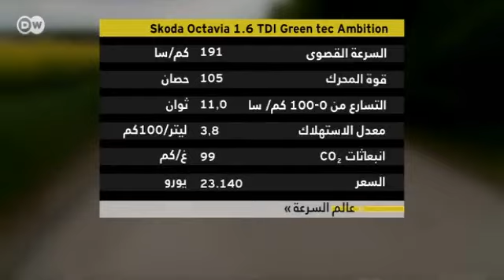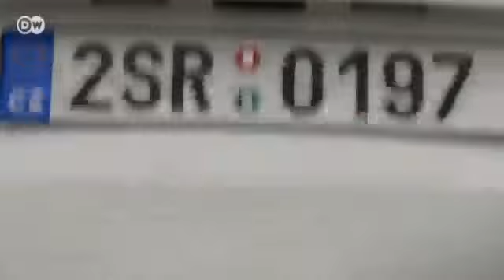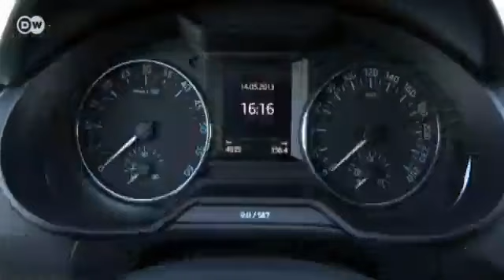سيارة سكودا أوكتافيا كومبي | عالم السرعة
في عام 2012 كانت سيارة أوكتافيا - كومبي هي السيارة الأكثر مبيعا في أوروبا من فئة السيارات المدمجة. وقد أصبحت النسخة الجديدة من السيارة أكبر حجما من نسختها السابقة لكنها مع ذلك صارت أخف وزنا بمقدار 102 كيلو غرام. وفي ألمانيا يبدأ سعر النسخة الأصغر من أوكتافيا التي تعمل بمحرك بنزين 1,2-TSI بقوة 88 حصانا (يبدأ) من 17 ألف يورو تقريبا.